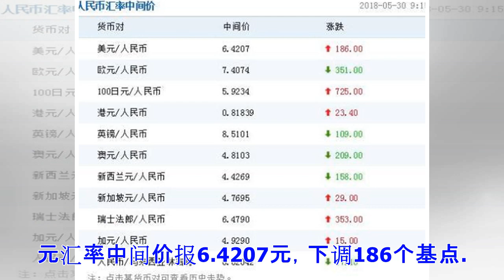©人民币对美元汇率中间价报6.4207元 下调186个基点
据中国外汇交易中心最新数据显示，5月30日人民币对美元汇率中间价报6.4207元，下调186个基点。中国人民银行授权中国外汇交易中心公布，2018年5月30日银行间外汇市场人民币汇率中间价为：1美元对人民币6.4207元，1欧元对人民币7.4074元，100日元对人民币5.9234元，1港元对人民币0.81839元，1英镑对人民币8.5101元，1澳大利亚元对人民币4.8103元，1新西兰元对人民币4.4269元，1新加坡元对人民币4.7695元，1瑞士法郎对人民币6.4790元，1加拿大元对人民币4.9290元，人民币1元对0.62042马来西亚林吉特，人民币1元对9.7925俄罗斯卢布，人民币1元对1.9763南非兰特，人民币1元对168.36韩元，人民币1元对0.57205阿联酋迪拉姆，人民币1元对0.58410沙特里亚尔，人民币1元对43.3096匈牙利福林，人民币1元对0.58522波兰兹罗提，人民币1元对1.0046丹麦克朗，人民币1元对1.3970瑞典克朗，人民币1元对1.2914挪威克朗，人民币1元对0.71026土耳其里拉，人民币1元对3.0869墨西哥比索，人民币1...